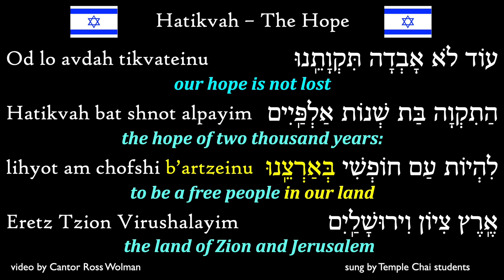Hatikvah Prayer Recording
Hatikvah, Israel's National Anthem
Video created by Cantor Ross Wolman